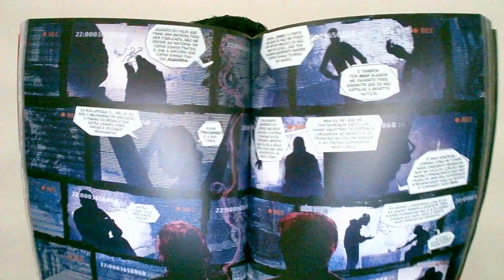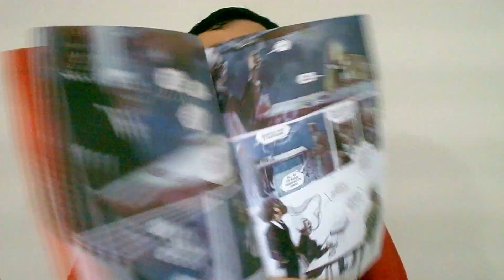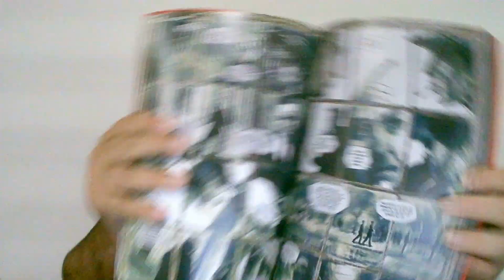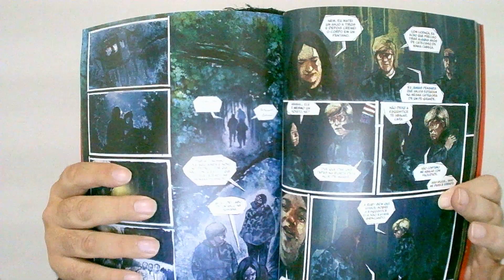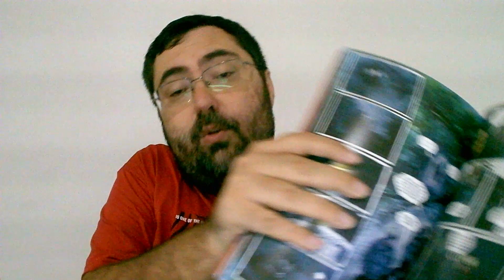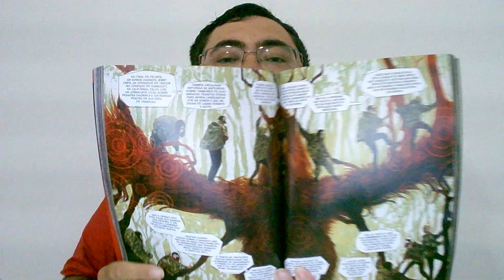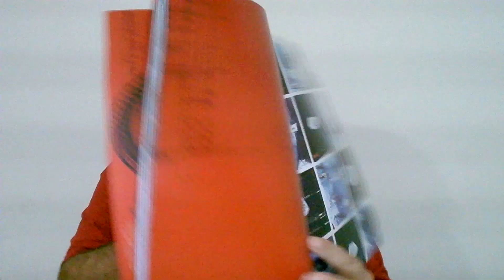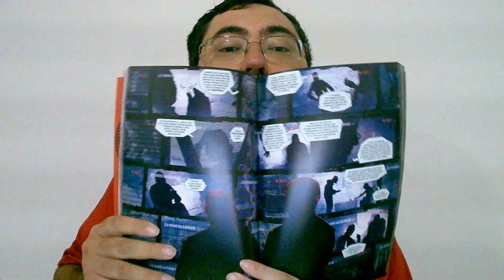DEPARTAMENTO DA VERDADE: O 1°grande lançamento de 2023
Link para compra de Departamento da Verdade
Link geral para compras na Amazon

Comentários sobre O Departamento da Verdade, quadrinho de James Tynion IV e Martin Simmonds publicado no Brasil pela editora Devir. Nos EUA é, The Department of Truth é lançado pela Imagem Comics.